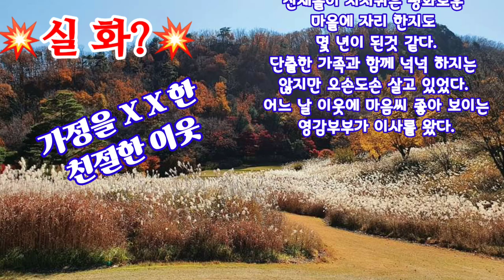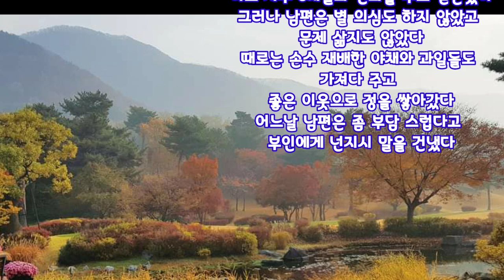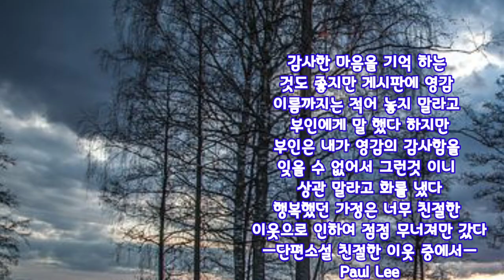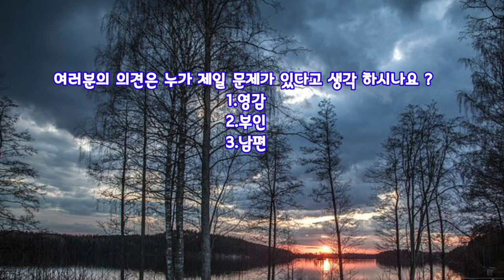🍁💔친절한 이웃💔/💥실화?💥/가정을 X X한 친절한 이웃/단편소설 1회/사진제공 김봉수님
🌻친절한 이웃🌻

산과 들에 꽃이 피고 산새들이 지저귀는 평화로운 마을에 자리 한지도 몇년이 된것 같다.단출한 가족과 함께 넉넉 하지는 않지만 오손도손 살고 있었다.

어느 날 이웃에 마음씨 좋아 보이는 영감부부가 이사를 왔다.어디서 안면이 있는것 같기도 하고 친절한 매너에 호감형 이었다.부인은 몸이 불편한듯 밖갖 출입은 거의 없고 대화도 나눌 기회가 없었다.얼굴을 보아 나이는 우리남편 보다 열대여섯은 더 먹어 보이기도 하고 대화를 나누다 보면 상당히 세련되어 그 보다 젊어 보이기도 했다.사교성이 좋은 영감은 우리집에 자주 놀러도 오고 남편과도 서스름 없이 대화도 나누고 좋은 이웃으로 좀더 가까워져갔다.

영감은 내가 어려운일이 있을 때면 전화와 e메일로 위로를 해주고 나도 자주 e메일과 전화를 주고 받곤했다.그러나 남편은 별 의심도 하지 않았고 문제도 삶지는 않았다.때로는 손수 재배한 야채와 과일 들도 가져다 주고 좋은 이웃으로 정을 쌓아갔다.남편은 좀 부담 스럽다고 부인에게 넌지시 말을 건냈다.하지만 부인은 별 신경쓸것 없다며 내가 힘들때 도와주고 위로 해준 고마운분 이니 감사 해야 할 분이라고 남편을 질책 하기도 했다.

그러던 어느날 부터는 부인은 거실에 걸린 게시판에 영감님이 다녀간 시간과 가져온 야채 과일 꽃등 일일이 기록 해 놓는 것이었다.
감사한 마음을 기억하기 위해서 그렇게 한다는 것이었다.남편은 감사한 마음을 기억 하는 것도 좋지만 게시판에 영감 이름까지는 적어 놓지 말라고 부인에게 말 했다.하지만 부인은 내가 영감의 감사함을 잊을 수 없어서 그런것 이니 상관 말라고 화를 냈다.행복했던 가정은 너무 친절한 이웃으로 인하여 점점 무너져만 갔다.

ㅡ단편소설 친절한 이웃 ㅡ중에서
                     다음편에 뵈어요.Paul Lee

여러분의 의견은 누가 제일 문제가 있다고 생각 하시나요 ?
1.영감
2.부인
3.남편

음원 :Spring
글: Paul Lee
사진제공:김봉수님